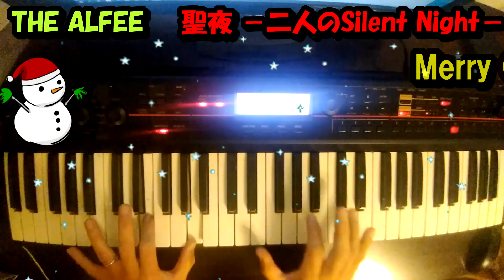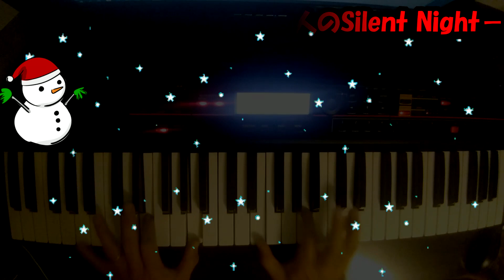【ピアノアレンジ】THE ALFEE 聖夜 -二人のSilent Night- シンセピアノで弾いてみた！アルフィーのクリスマスソング・日本武道館コンサートで歌っているかな？坂崎幸之助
★THE ALFEE コピーバンド
バンド名：A-yan (ええやん)
メンバー6人
●ドラム：大達一真（おおだち　かずま）
●シンセ・ピアノ：国ちゃん
●エレキギター：AKIRA
●アコースティックギター&ヴォーカル：KAGAYA
●ヴォーカル：YURI
●ベース&ヴォーカル：TOMY

皆さん、おはこんばんちは(^^)ｖ
ピアノ・ソロ動画を配信している「国ちゃん」です！

アルフィーファンの皆さん、お待たせしました！
THE ALFEEのクリスマスソングと言えばこの曲！
「聖夜 -二人のSilent Night-」ですね！

1987年12月9日に発売されたTHE ALFEE12枚目のアルバムより
『U.K. Breakfast』（ユーケイ・ブレックファスト）
に収録されています。

大阪も初雪があり、今年のクリスマスはホワイトクリスマスかも・・・

アルフィーファンはもちろんのこと
初めて聴いた方はぜひ、原曲も聴いてみて下さいね！

歌詞も付けていますので、ぜひ一緒に歌ってね！

即興なので、シンセピアノとドラムのリズムだけの
シンプルなアレンジです・・・😊

原曲は坂崎さんのアコースティックギターの
歯切れの良いストローク、そしてメインボーカル・・・

時々エエ感じで入る高音の桜井さんのベース音・・・

終始鳴り響く、高見沢さんのエレキギター・・・

それではどうぞお聴きくださいませ～♪